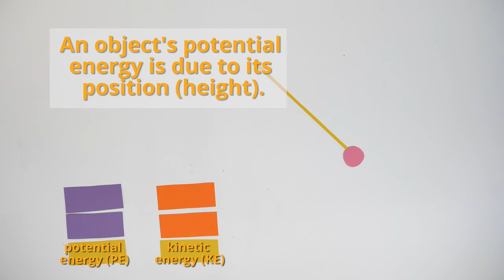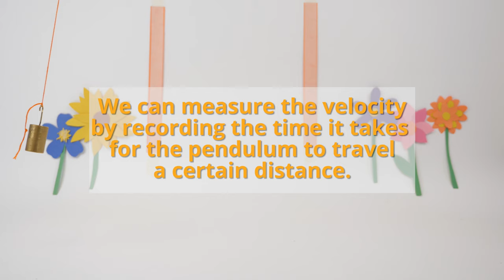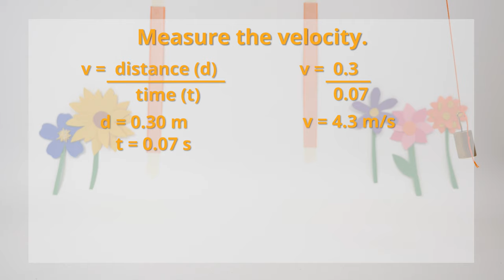Swinging Pendulum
This activity demonstrates how potential energy (PE) can be converted to kinetic energy (KE) and back again. Given a pendulum height, students calculate and predict how fast the pendulum will swing by understanding conservation of energy and using the equations for PE and KE. The equations are justified as students experimentally measure the speed of the pendulum and compare theory with reality.